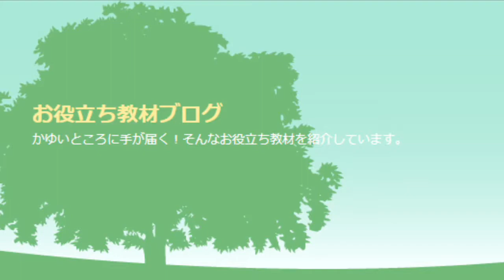秋のはじまり